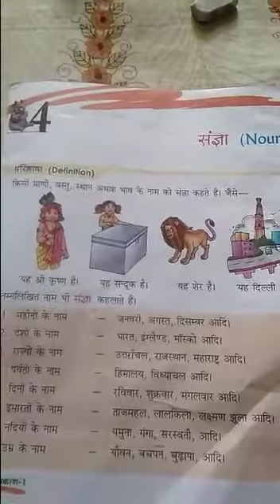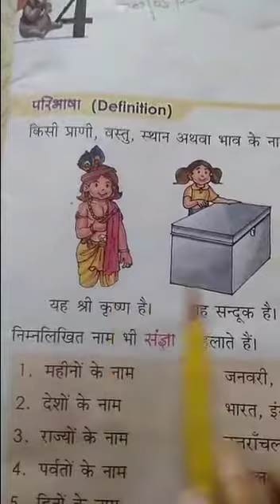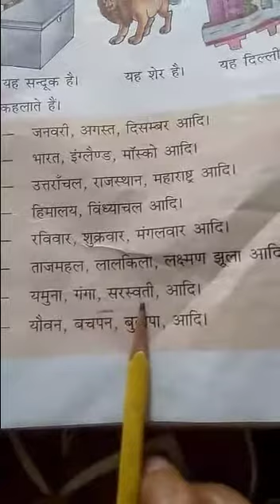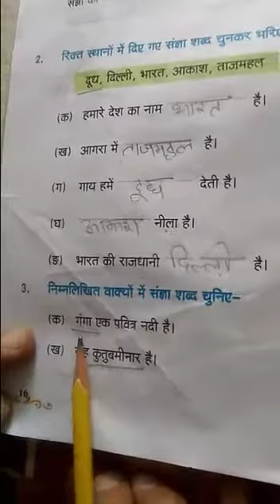CLASS 1 HINDI#14 ONLINE